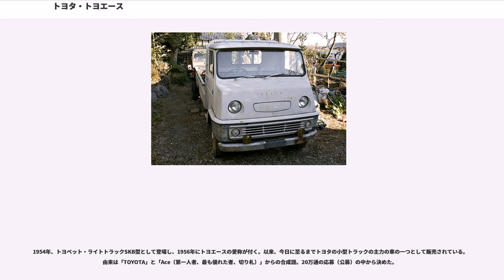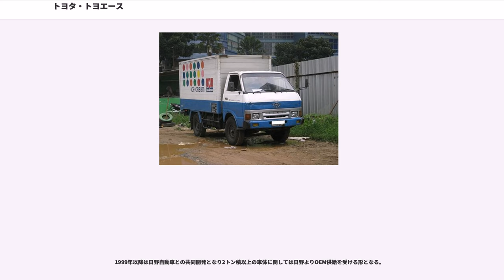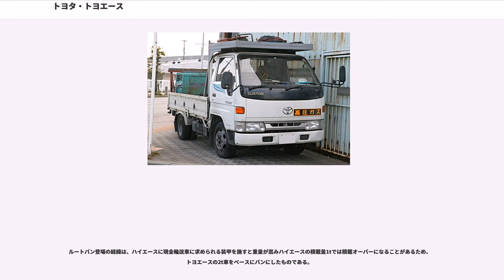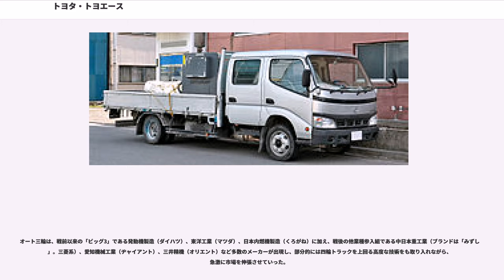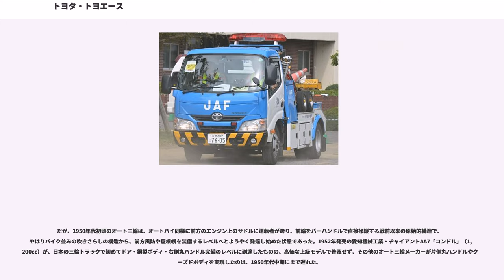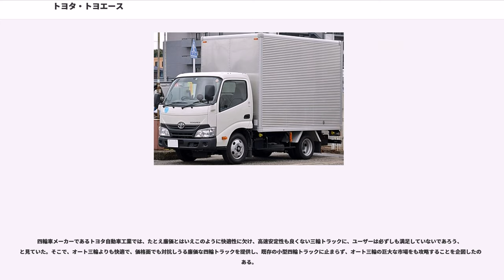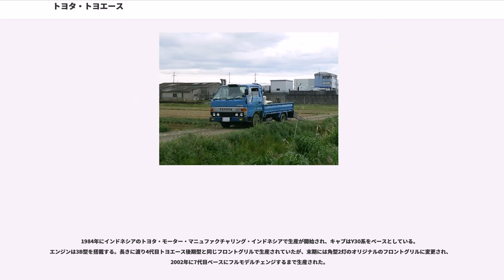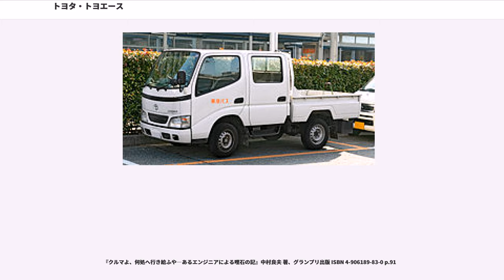トヨタ・トヨエース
トヨエース（"Toyoace"）はトヨタ自動車が販売する小型トラック。

1954年、トヨペット・ライトトラックSKB型として登場し、1956年にトヨエースの愛称が付く。以来、今日に至るまでトヨタの小型トラックの主力の車の一つとして販売されている。由来は「TOYOTA」と「Ace（第一人者、最も優れた者、切り札）」からの合成語。20万通の応募（公募）の中から決めた。

太平洋戦争後、日本の小型トラック分野で主流であったオート三輪に対抗する廉価な四輪小型トラックとして開発され、小口物流トラック市場をオート三輪から四輪トラックへ転換させるきっかけとなった画期的なトラックである。当時の日本の自動車販売はトラック市場がほとんどであったため、これは日本の自動車業界にとって非常にセンセーショナルな出来事だった。以後、トヨタの小型トラックを代表するブランドとして長年に渡る生産が続いている。

1985年登場の5代目モデルからはダイナ（2t積み1959年〜）と双子車となる。トヨエースは長らく1tクラスのみの構成だったが、これにより2-3tクラスもバリエーションに加わるようになった。他に姉妹車としてハイエーストラック（2001年まで）、ダイハツ・デルタ（2003年まで）、日野・レンジャー2/3（後にデュトロに改称）などが加わる。

1999年以降は日野自動車との共同開発となり2トン積以上の車体に関しては日野よりOEM供給を受ける形となる。

2017年現在、日本車の中の現存するモデルシリーズの中では、1954年に登場した同社のランドクルーザーの63年についで2番目に長寿（8代61年）な系列となっている。これは同社のクラウン（1955年登場・14代62年）よりも長い。ちなみに命名順だとランドクルーザー（1954年6月命名）の63年、クラウン（1955年1月命名）の62年、トヨエース（1956年7月命名）の61年となる。

トヨエース以後、トヨタにおいて小型のワンボックス商用車及びその派生車種の多くはトヨエースに倣い、ハイエースなど「○○エース」と命名されている。

ルートバン登場の経緯は、ハイエースに現金輸送車に求められる装甲を施すと重量が嵩みハイエースの積載量1tでは積載オーバーになることがあるため、トヨエースの2t車をベースにバンにしたものである。

トヨタ自動車は、1947年に自社初の小型トラック「トヨペット・SB型」（1000cc・1t積み）を発売し、小型トラック市場に参入した。由来はTOYOTA
と
競合する先行メーカーの日産・ダットサンや高速機関工業・オオタが戦前型エンジンを拡大して戦後型モデルに搭載したのに対し、戦後開発の1,000ccエンジンを搭載したトヨペット小型トラックは市場で好評を得、戦前以来の大型トラックと並ぶ、トヨタの主力製品となった。

しかし1940年代後半から1950年代にかけての日本の小型トラック市場の主力は、オート三輪トラックであった。それらは同程度の積載量（750kg-1.5t）の四輪トラックよりも小回りが利き軽便で、しかも格段に廉価だったのである。

オート三輪は、戦前以来の「ビッグ3」である発動機製造（ダイハツ）、東洋工業（マツダ）、日本内燃機製造（くろがね）に加え、戦後の他業種参入組である中日本重工業（ブランドは「みずしま」。三菱系）、愛知機械工業（ヂャイアント）、三井精機（オリエント）など多数のメーカーが出現し、部分的には四輪トラックを上回る高度な技術をも取り入れながら、急激に市場を伸張させていった。

だが、1950年代初頭のオート三輪は、オートバイ同様に前方のエンジン上のサドルに運転者が跨り、前輪をバーハンドルで直接操縦する戦前以来の原始的構造で、やはりバイク並みの吹きさらしの構造から、前方風防や屋根幌を装備するレベルへとようやく発達し始めた状態であった。1952年発売の愛知機械工業・ヂャイアントAA7「コンドル」（1,200cc）が、日本の三輪トラックで初めてドア・鋼製ボディ・右側丸ハンドル完備のレベルに到達したものの、高価な上級モデルで普及せず、その他のオート三輪メーカーが片側丸ハンドルやクローズドボディを実現したのは、1950年代中期にまで遅れた。

四輪車メーカーであるトヨタ自動車工業では、たとえ廉価とはいえこのように快適性に欠け、高速安定性も良くない三輪トラックに、ユーザーは必ずしも満足していないであろう...